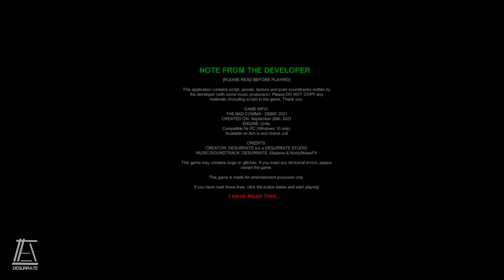THE BAD COMMA (DEMO): Official Gameplay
Welcome to THE BAD COMMA (DEMO)!
Thanks for playing the demo version.
In the game, you are spawned in a maze and you have to find the way to escape! Sounds fun right?
This is the Demo version of the game, so feel free to wait for the full release!
The game may contain some shortages, bugs or glitches. But don't worry, I will complete the full release as soon as possible!
Version: Demo1.2 (Demo Project)
Genre: Puzzle
Engine: Unity3d
Creator: DESURRATE

Github:
DESURRATE STUDIO